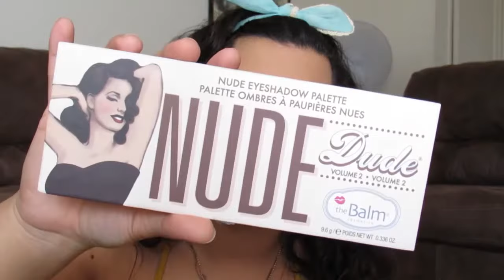Go to Summer Bronze Makeup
Hey guys! Here it is! My go to makeup look for the summer! Hope ya'll enjoy it.

And if you watched this till the end. I found my mascara after all lol!

Makeup Deets:

Primer:
Toofaced hangover Rx

Foundation:
 Lore'l Infallible Pro Mat: 106, Sun Beige

Concealer:
 LA girl Pro Concealer: Creamy Beige

Powder:
MAC Studio Fix: NC40
NYX: Banana Powder

Bronzer:
Physician Formula Butter Bronzer: Deep

Highlight:
Wet n Wild Mega Glo: Golden Flower Crown

Eyes:
Juvia's Place: Nubian Pallet
TheBalm: Nude Dude 2
Liner: Rimmel: Scandal eyes Kajal: Brown 003

Lips:
Milani Lip Liner: Spice
Gloss: BareMinerals Marvelous Mox Gloss: Birthday Babe

Brows:
NYX: Microbrow: Espresso
Wet n Wild: Retractable Brow: Medium Brown